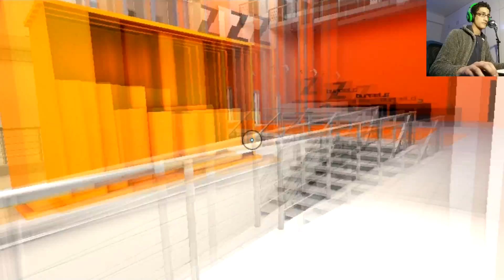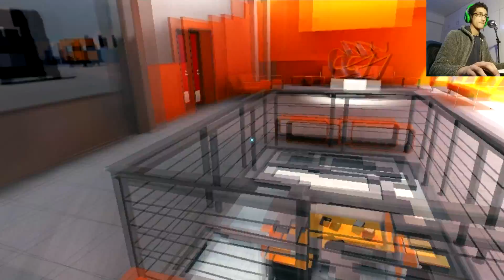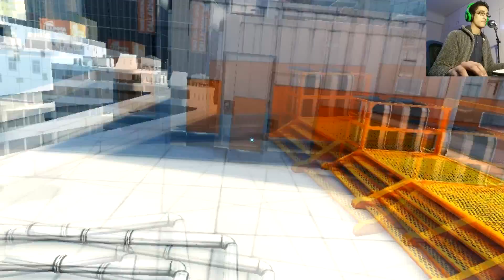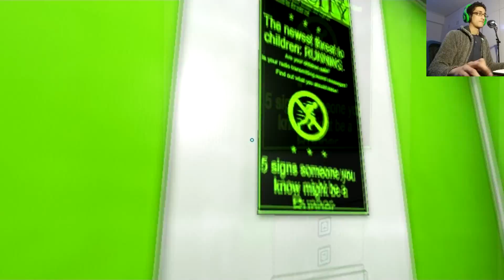Mirror's Edge - Part 3 - Failure after Failure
What is up guys, you know me as you don't know me and today I bring you the most horrifying episode of mirror's edge